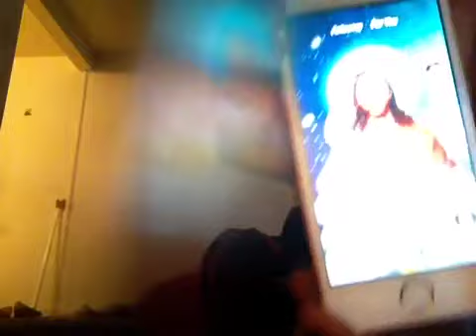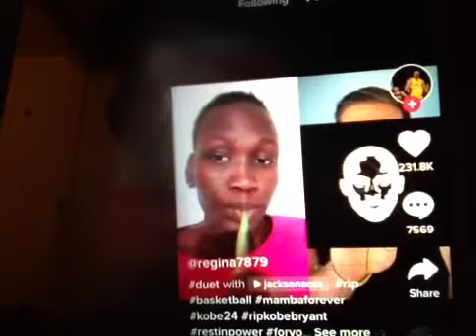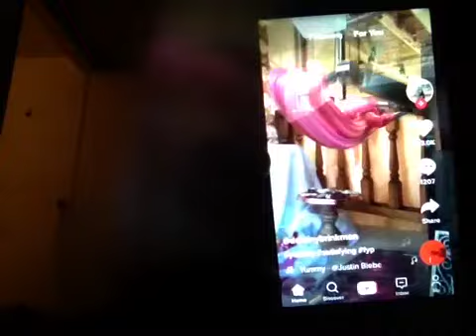Tik tok)Cameron parler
Cameron parler